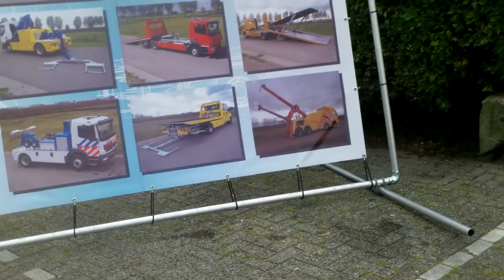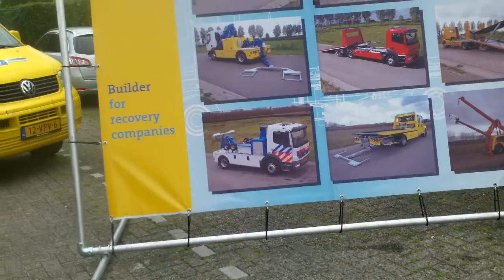Big recovery + tow truck event / Bergersmeeting 2015 , Moerdijk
Qnce a year , an event with supliers and users of special equipment for recovery and towing. This event takes place near the city of Moerdijk , Holland.